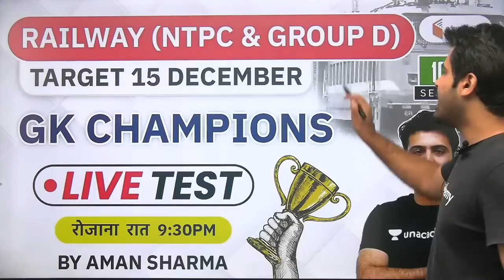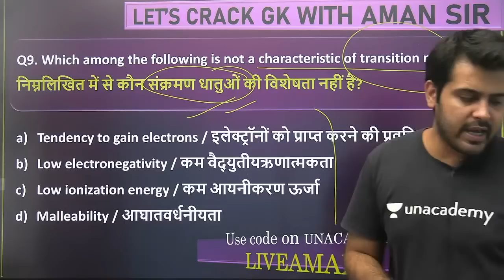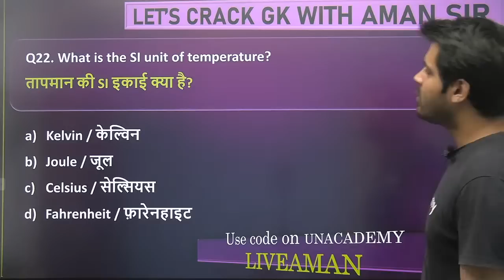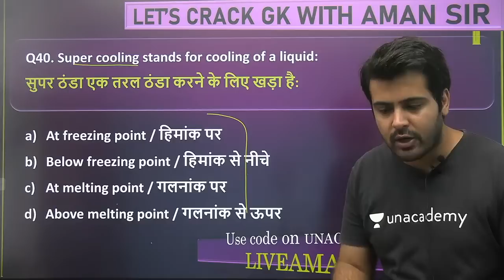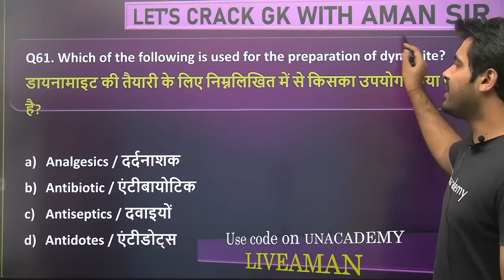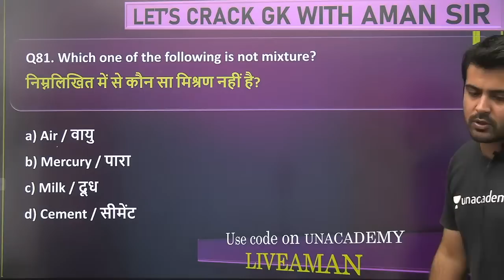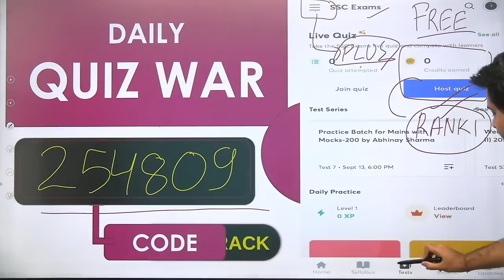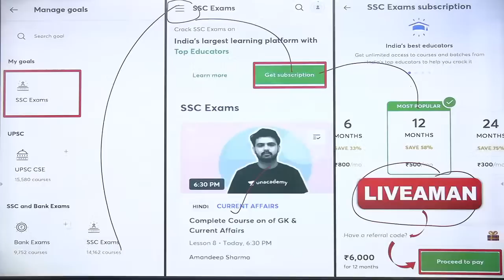8:00 PM - All SSC Exams 2020-21 | General Science by Aman Sharma | Science Live Test (100 Questions)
General Science | Speedy Science 100 Questions Live Test | Science by Aman Sir

🚀 8:00 PM - All SSC Exams 2020-21 | GS by Aman Sir
🚀 9:30 PM - Railway NTPC & Railway Group D | Daily Live Test by Aman Sir

✿ Early Morning Shows:
05:00 AM - CET (Common Eligibility Test) GK by Krati Ma'am
05:30 AM - Reasoning For All Exams by Samashti Ma'am
06:00 AM - Special Videos by Aman Sir

✿  IBPS PO 2020:
06:30 AM English by Anchal Ma'am

✿ Morning Shows:
07:00 AM - Current Affairs Show by Krati Ma'am
08:00 AM - Burning Issues by Krati Ma'am
08:15 AM - The Hindu Editorial by Gauri Ma'am

✿ SSC / UPSI / Delhi Police / NTPC :
9:00 AM - GK by Alok Sir
9:30 AM - Maths by Akash Sir

✿ Railway NTPC 2019 (Crash Course) :
10:30 AM - GS by Krati Ma'am

✿ SSC CHSL / SSC CPO (सफलता Batch) :
11:00 AM - Maths by Ajay Sir
11:30 AM - Reasoning by Akash Sir
12:00 PM - English by Gauri Ma'am
12:30 PM - GK by Alok Sir

✿ SSC CGL / SSC CHSL (SSC Ranking Batch) :
1:00 PM - English by Akanksha Ma'am
1:30 PM - Maths by Prabal Sir
2:00 PM - GK by Ankit Sir
2:30 PM - Reasoning by Ritika Ma'am

✿ RRB Group D 2019 (CBT-1):
03:00 PM - Maths by Suresh Sir
03:30 PM - Science by Priya Ma'am
04:00 PM - Reasoning by Akash Chaturvedi

✿ RRB NTPC 2019 (CBT-1):
4:30 PM - GK by Bhaskar sir
5:00 PM - Science by Rohit sir
5:30 PM - Reasoning by Ritika Ma'am
6:15 PM - Maths by Rahul sir

✿ All SSC Exams 2020-21:
07:00 PM - GK by Rohit Sir
07:30 PM - Maths by Prabal Sir
08:00 PM - General Science by Aman Sir
09:00 PM - English by Aisha Ma'am

✿ RRB NTPC 2019 & Group D 2019:
09:30 PM - GK Live test by Aman Sir

✿ IBPS PO 2020 :
10:00 PM - English by Gauri Ma'am

✿ For All SSC & NTPC Exams:
10:30 PM - GK/GS/GA by Mahendra Ratnoo

✿ For All Bank Exams 2020 :
11:00 PM - Maths by Chandan Sir

1. One Subscription, Unlimited Access
2. Learn from your favorite teacher
3. Real time interaction with teacher
4. You can ask doubts in live class
5. Limited students
6. Download the videos & watch offline